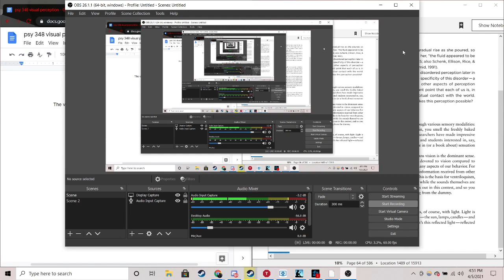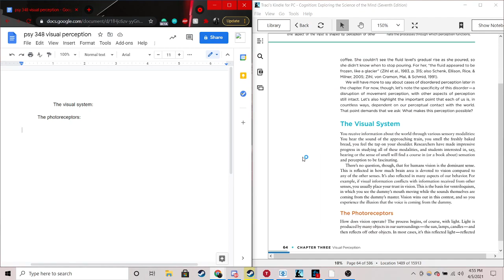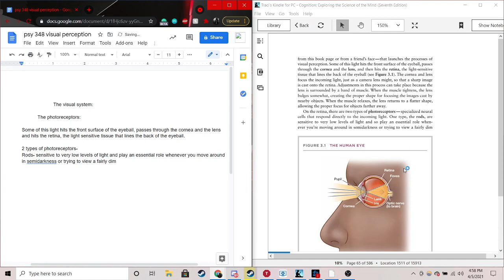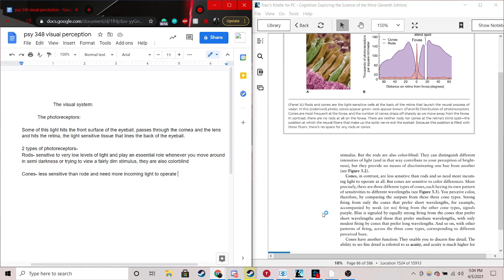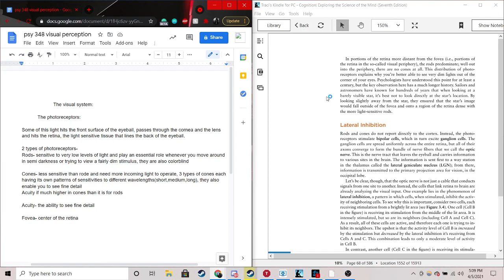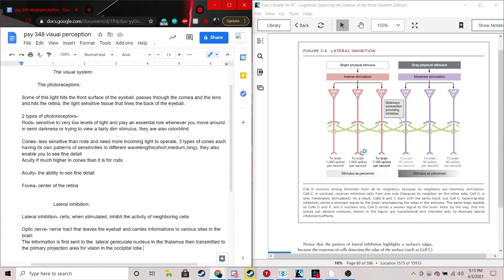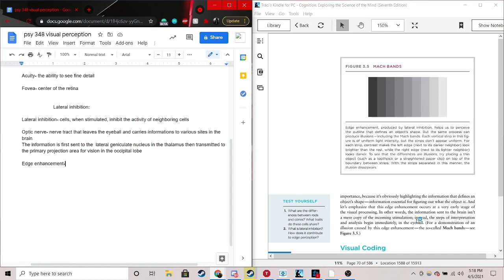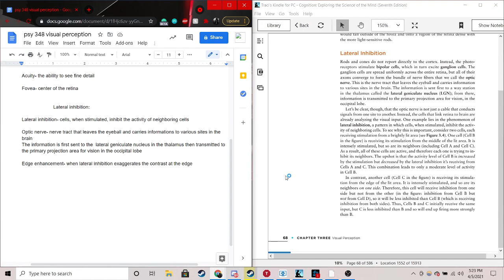ASMR READING | CLOSE UP INAUDIBLE WHIPSERING | KEYBOARD SOUNDS | STUDYING PART 1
Hey everyone, I hope you all are having a fantastic day!